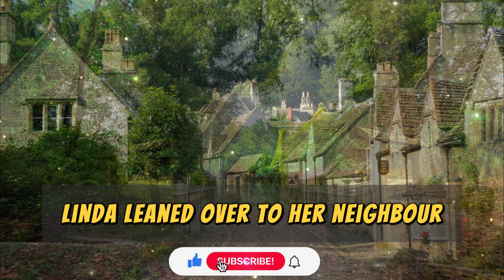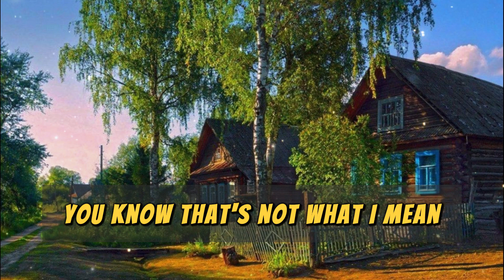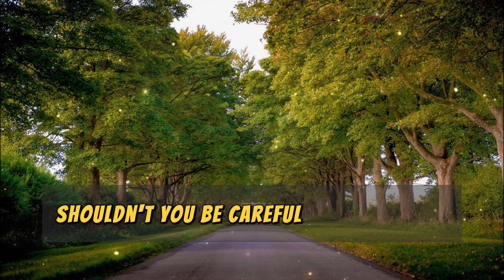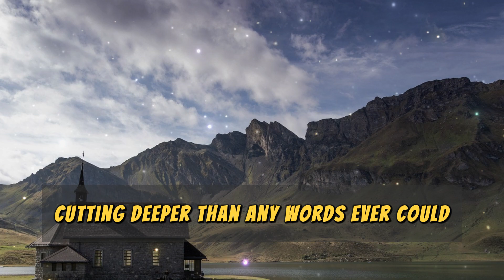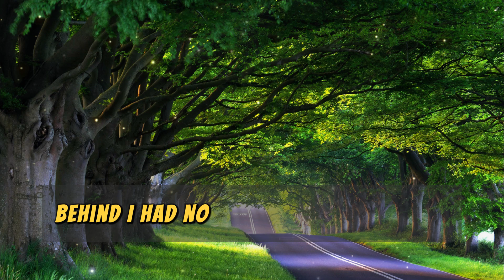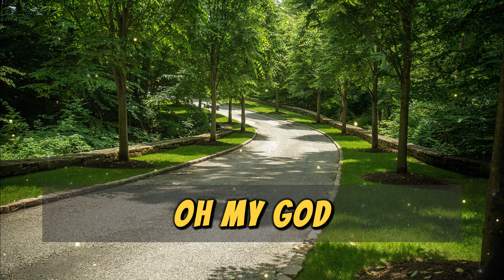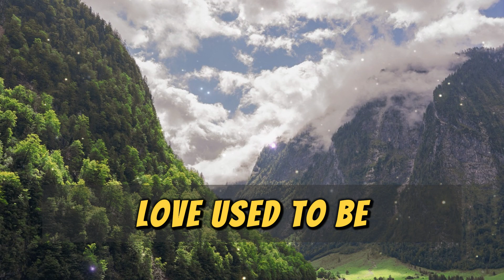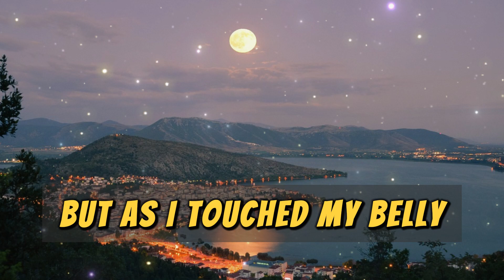When I Got Pregnant, my Husband Kicked me out in the Cold. I Walked 10 km to my Parents' House...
"Real Life Story" is not just my story; it's an invitation for you to explore, reflect, and celebrate the richness of your own story. 📖✨ RealLifeStory EmbraceYourStory AuthenticLiving HumanExperience Life history